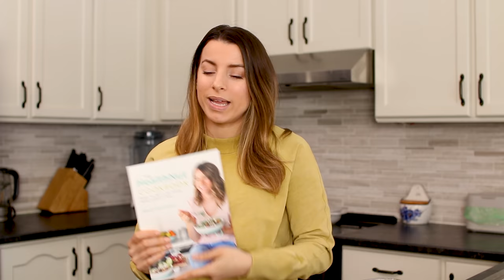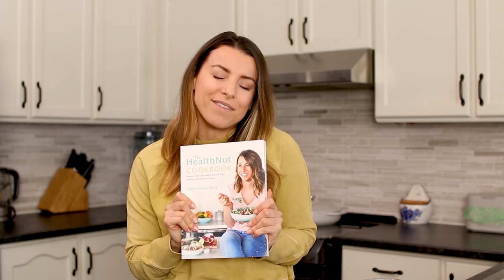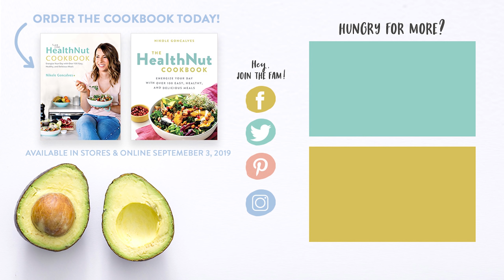Winter What I Eat In A Day | Easy + Everyday Recipe Ideas!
Herbal Coffee
The Joyous Cookbook

Hugs + Smoothies,
Nikole xo